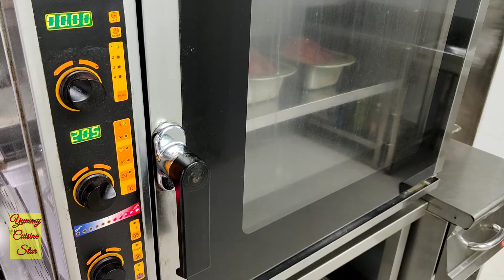How to make vanilla cake recipe|Simple Cake butter|Yummy cake recipe|Amazing vanilla cake|Easy cake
English Cake recipe vanilla cake |Easy vanilla cake recipe|Amazing vanilla cake